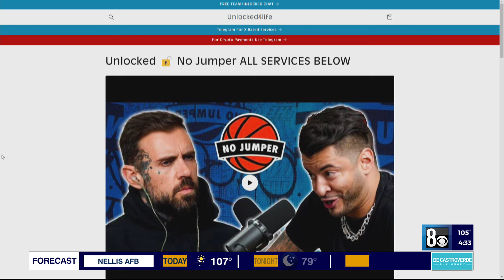FBI arrests man in Las Vegas for allegedly extorting Instagram users, influencers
The FBI arrested a man in Las Vegas for allegedly extorting and threatening customers and Instagram influencers as part of an online business to block and unlock social media accounts, the 8 News Now Investigators have learned.